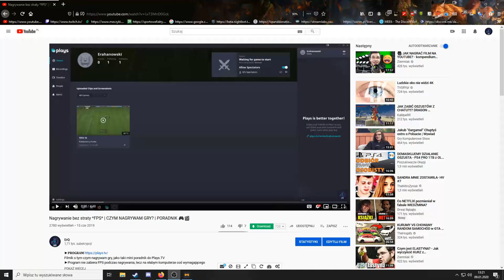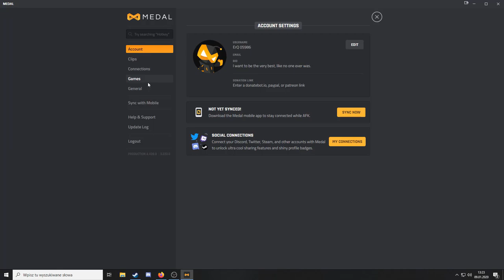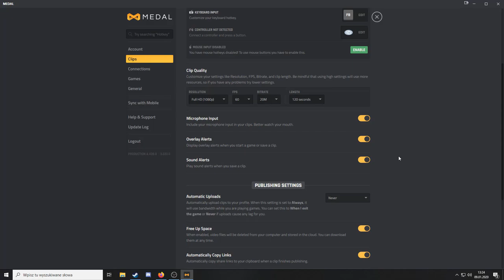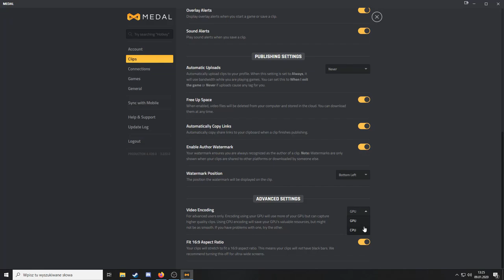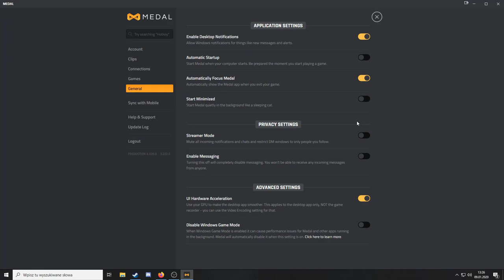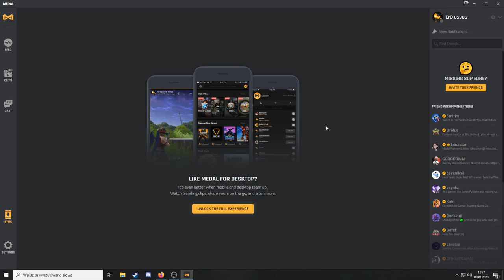Nagrywanie gier bez straty *FPS* 2021! | Najlepsze powtórki z gier | Medal.TV | PORADNIK 🎮🎬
Przedstawiam wam alternatywę dla programu Plays.TV z którego wcześniej miałem poradnik i który już nie działa. Programem można również robić klipy z telefonu.

👍 ZOSTAW ŁAPĘ JEŚLI SIĘ SPODOBAŁO!
🔔 KLIKNIJ DZWONECZEK JEŚLI CHCESZ OTRZYMYWAĆ POWIADOMIENIA O NOWYM FILMIE!